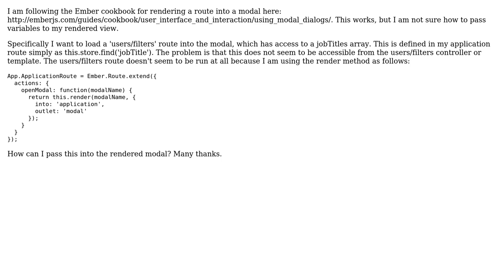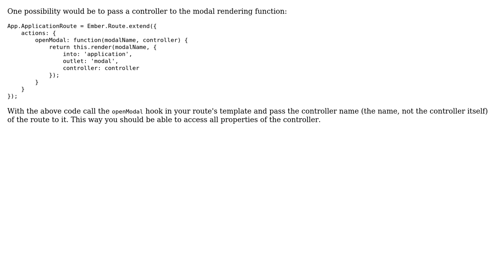Passing variables to modal in ember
With thanks & praise to God, and with thanks to the many people who have made this project possible! You are responsible for your own actions.